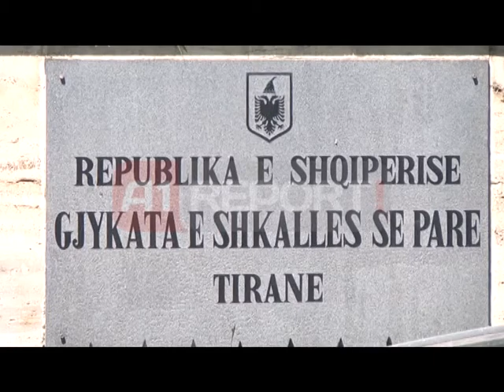Greva e ish-të përndjekurve, avokati: Shqevi s'i vuri zjarrin Ndrecës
TIRANË -  Prej më shumë se një viti, një nga ish-pjesëtarët e grevës së urisë së ish-të përndjekurve politikë, endet në dyert e gjykatave, ndërsa tani pret të marrë dënimin. Perikli Shqevi u akuzua dhe arrestua si autor i veniess së zjarrit, grevistit tjetër, Gjergj Ndreca, i cili pas dëmtimeve të rënda, mundi të mbijetojë.

Prokuroria e Tiranës ka kërkuar pak ditë më parë 4 vjet burg për Perikli Shqevin, gjë që sipas avokatit të Shqevit, Stefan Topallit, është masë shumë e lartë. Në një intervistë për televizionin "A1 Report!", Topalli shprehu dhe pretendimet e tij se pse kjo masë dënimi është e lartë.